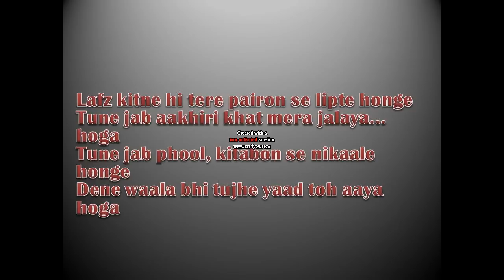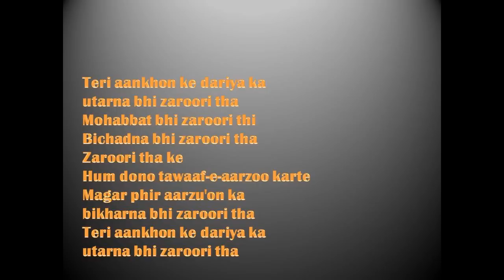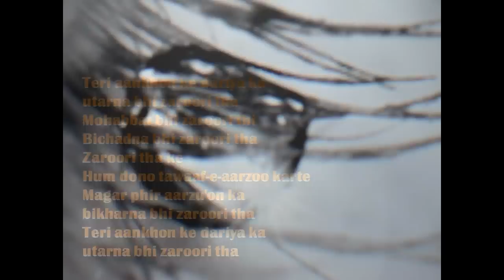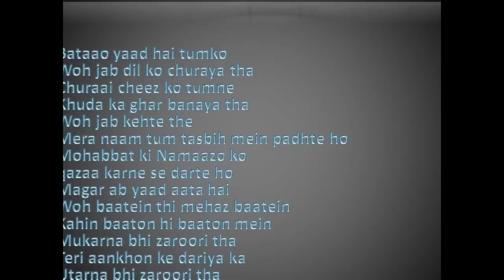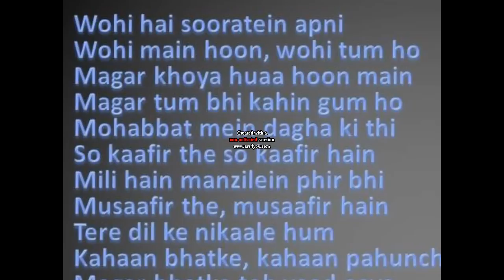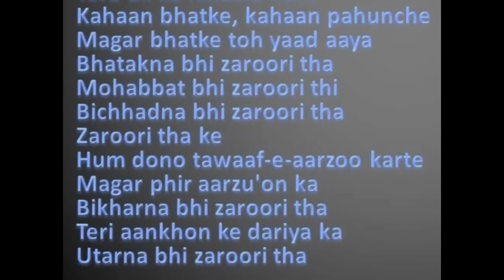Rahat Fateh Ali Khan-Zaroori Tha Lyrics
Song: Zaroori Tha
Lyrics
Album: Back 2 Love
This brand new album of RFAK consists of 10 songs all revolving around the theme of love.
Disregard watermark kindly, it's because I used free software to create this video.